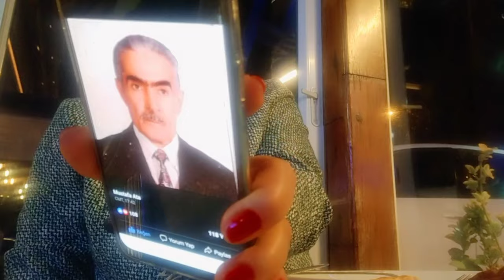Турецко-грузинское застолье в Мерсине Встреча с грузиночками Мерсина.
Как мы встретились с грузиночками на пикнике?
А продолжили в любимом ресторане.